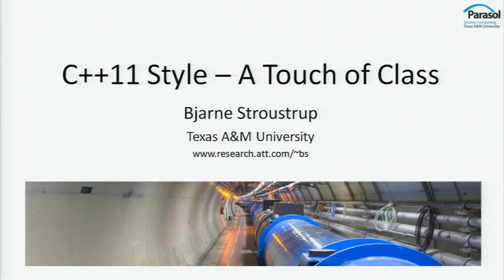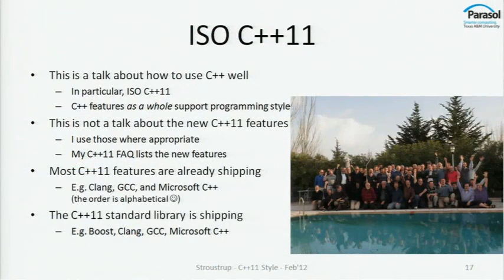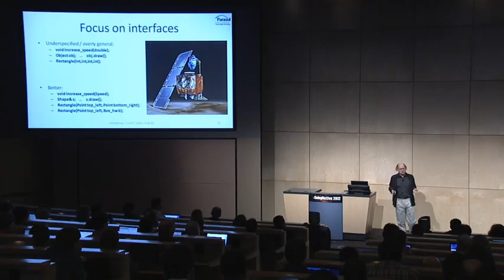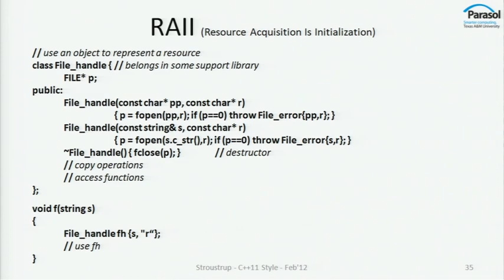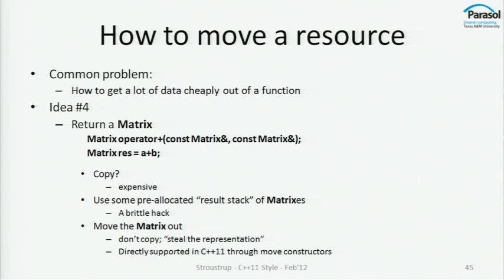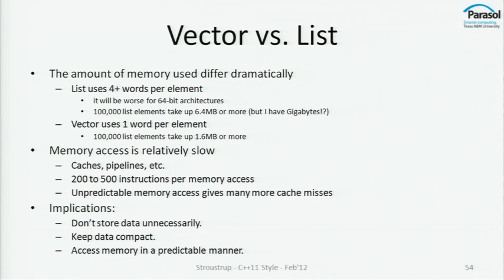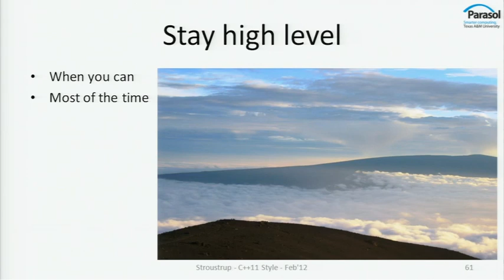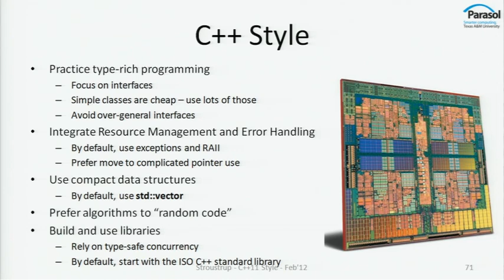Day 1 Keynote - Bjarne Stroustrup: C++11 Style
Bjarne Stroustrup